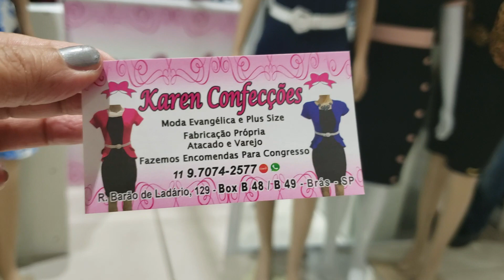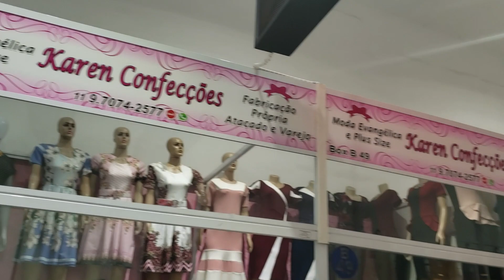MODA EVANGÉLICA ATÉ NÚMERO 60 OU + E MÃE E FILHA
informações no whats 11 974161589
ME SIGA NO INSTAGRAM CLIQUE ABAIXO